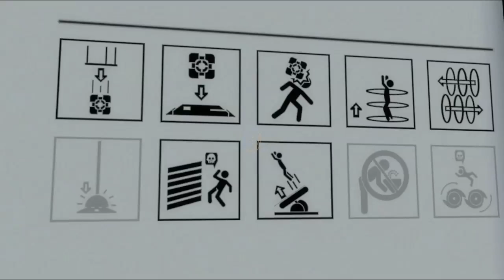Hank Plays Portal 2 # 26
In which Hank and GLaDOS fall into Wheatley's trap.